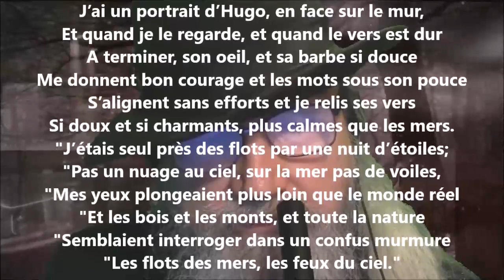Hugo - Marcel Schwob lu par Yvon Jean